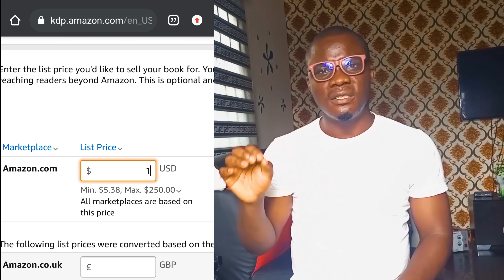Top 5 Secrets in KDP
This video is packed with a lot of information that will help you make more money from your books either low content, fiction, or non-fiction